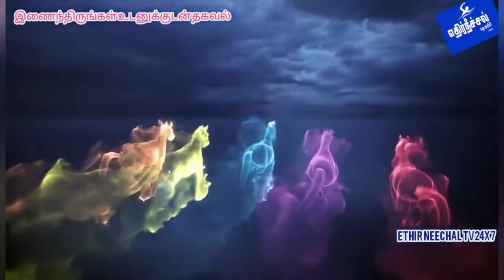அஇஅதிமுக நிர்வாகி இல்லத் திருமண வரவேற்பு விழாவில்.கே. பி. முனுசாமி அசோக் குமார் அவர்கள் பங்கேற்பு.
அஇஅதிமுக நிர்வாகி இல்லத் திருமண வரவேற்பு விழாவில் கழக துணை பொதுச்செயலாளர் வேப்பனப்பள்ளி சட்டமன்ற உறுப்பினர் கே. பி. முனுசாமி மற்றும் கிருஷ்ணகிரி சட்டமன்ற உறுப்பினர் அசோக் குமார் அவர்கள் பங்கேற்பு திருமண வரவேற்பு விழாவை நடத்தி வைத்து மணமக்களுக்கு வாழ்த்து.

கிருஷ்ணகிரி கிழக்கு மாவட்ட வர்த்தக அணி இணைச் செயலாளர் சீனிவாச ஆச்சாரி மற்றும் ராமாச்சாரி அவர்களின் இல்ல திருமண வரவேற்பு விழா  இன்று கெட்டுர் கிராமத்தில் நடைபெற்றது

இந்த நிகழ்ச்சியில் சூளகிரி கிழக்கு ஒன்றிய செயலாளர் பாலசுப்பிரமணி ஜேபி ஜெயபிரகாஷ் கிருஷ்ணகிரி கிழக்கு மாவட்ட துணை தலைவர் மற்றும் சூளகிரி ஊராட்சி மன்ற தலைவருமான கலைச்செல்வி ராமன் தொழில் அதிபர் அஜித் சூளகிரி கிழக்கு ஒன்றிய துணைச் செயலாளர் லோகேஷ் ஊராட்சி மன்ற தலைவர் கிருஷ்ணமூர்த்தி மல்லையா கேசவ செட்டி எஸ் எஸ் பி கேசவன் மேற்கு ஒன்றிய செயலாளர் வெங்கடாசலம் பாபு எஸ் வி எஸ் மாதேஷ் அஸ்வத்ப்பா அப்பய்யா சித்தையன் மணி வெங்கடேஷ் லட்சுமணன் சலீம் தமிழ்செல்வன் உள்ளிட்டோர் கலந்து கொண்டு மணமக்களை வாழ்த்தினார்